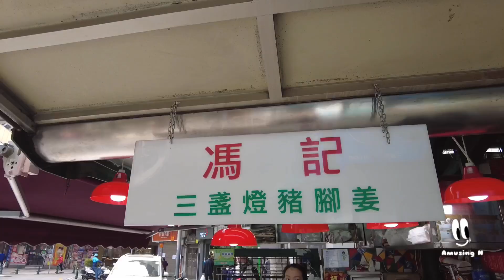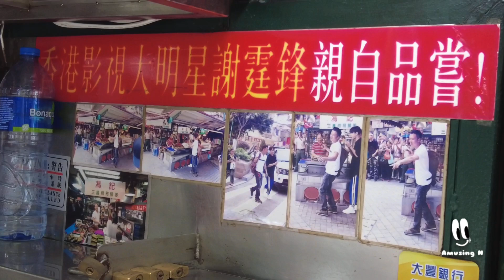澳門老字號「三盞燈、馮記豬腳薑」｜每次經過都心思思想吃番隻薑醋蛋｜澳門美食｜街頭小吃｜特色小吃｜生活紀錄分享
老字號，遠遠就聞倒好香，每次經過都忍唔住要吃番隻薑醋蛋。